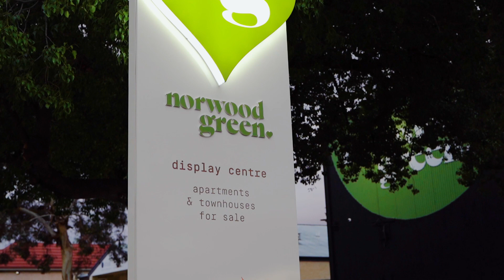Norwood Green Sales Centre Opening Saturday, June 8